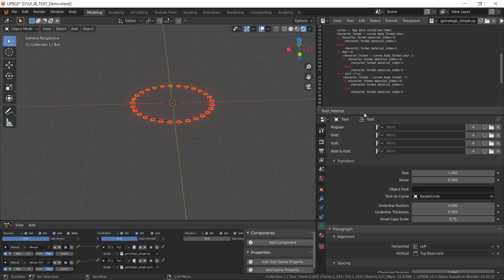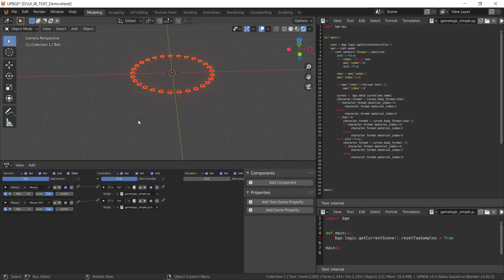OMG Font object is powerful !